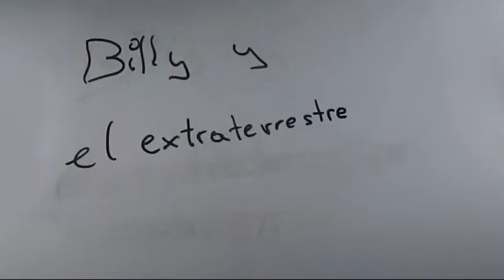Billy el extraterrestre (Book Trailer 04d)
Uno de los Book Trailer, sobre 'Billy y el extraterrestre' en la que han participado  alumnos del IES 'Claudio Sánchez Albornoz' de El Tiemblo.